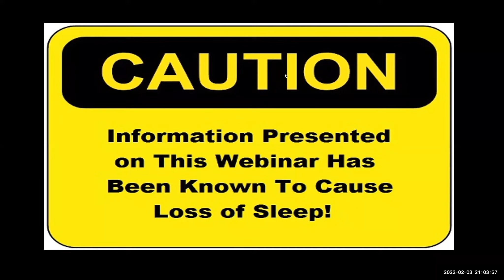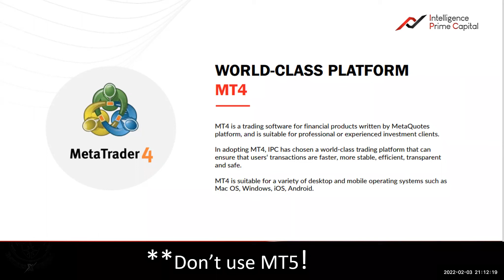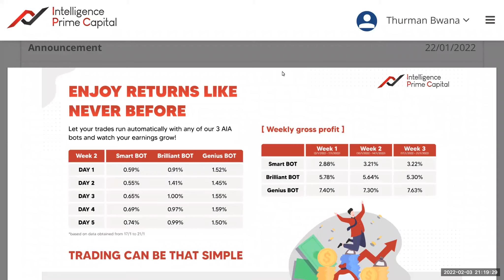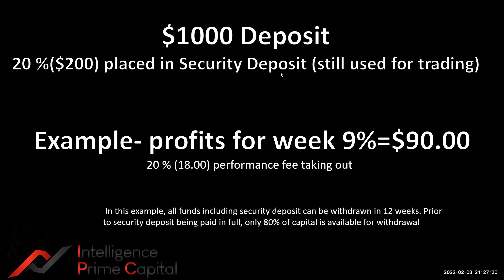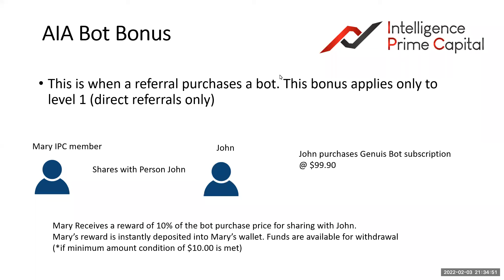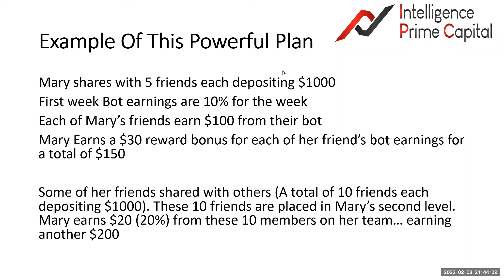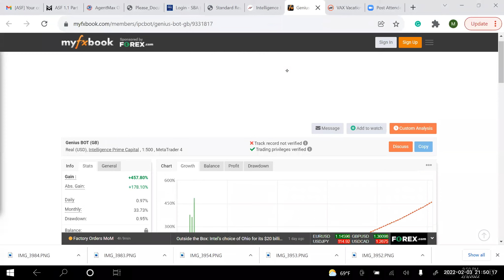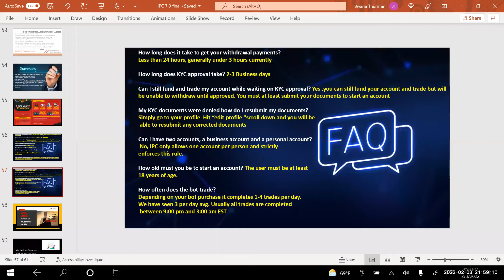Earn Up To 45% Monthly Returns | Intelligence Prime Capital Overview | Automated Income Opportunity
For everyone who can no longer promote IPC here is a great solid opportunity that has been
around for 2 years and just opened up in the U.S. this year.

(IPC Not Available in USA, Malaysia, and Singapore)

Intelligence Prime Capital is Positioned to Become One of the Best Opportunities of 2022! See What the Excitement is About! Join IPC TODAY & Register Your FREE Account!

✔Earn Up to 45% Return Monthly!
✔Compound/Withdraw Earnings Every Saturday!
✔Instant Commissions on All New Deposits!
✔Get Paid In Crypto!
✔Get Your Own MT4 Account!
❌No Recruiting Required To Earn!
✔Truly Passive Income!

Intelligence Prime Capital Awarded Best New Broker of the Year 2021/2022.

Intelligence Prime Capital is a Canadian Broker. IPC was one of the very first Forex trading platforms to be made available to retail traders.

📣 If you can say “YES” to any of the following 10 questions then you should check this out! 👀
🤔 1. Are you open to an opportunity where you can withdraw your capital whenever you want?
🤔 2. Would you like to create passive income that doesn’t depend on personal sales or pitching anything?
🤔 3. Are you too busy to trade Forex & Crypto, but would still like to earn from these massive financial markets?
🤔 4. Instead of wasting countless hours in front of chats trying to trade yourself, would you be open to an 80/20 split of profits for automated trades?
🤔 5. Want trading performance with a 97% win rate and less than 15 seconds per trade?
🤔 6. Want healthy profits with less than 5% drawdown?
🤔 7. Would you enjoy being able to withdraw OR compound your profits weekly?
🤔 8. Want to be able to easily set up a trading system ONCE and not have to keep changing the settings weekly?
🤔 9. Want to be able to start with just $100 and start seeing profits on the next trading day?
🤔 10. Do you want something with 100% transparency so you can see each and every trade on your own MT4 account?

Compliance
Intelligence Prime Capital is a Canadian Company that is Regulated and Registered with:
1. FINTRAC (Financial Transactions and Reports Analysis Centre of Canada) to see their registration report
2. FinCEN (Financial Crime Enforcement Bureau, an agency under the U.S Department of Treasury) to see their registration report. Input MSB Registration Number: 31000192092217
3. ASIC (Australia Securities and Investment Commission) to see their registration report.
Intelligence Prime Capital Broker CRM | Individual Registration

MLM Gateway:
Great platform for independent business owners and network marketers.

Past performance gives no indication of future results, and I am in no way insinuating or promising any guarantees or results based on the earnings that I show in my videos.